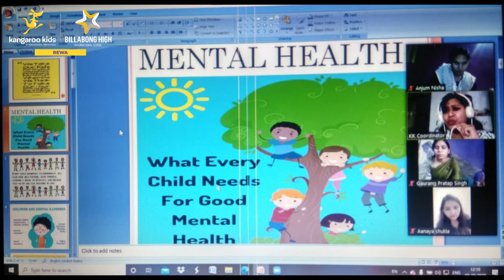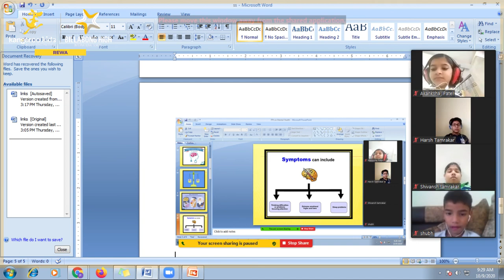World Mental Health Day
"” Healing takes time, and asking for help is a courageous step.” Mariska Hargitay.
Celebration of World Mental Health Day! #10th October 2020##👩💻Virtual Celebration ##

World Mental Health Day# is organised by the World Federation for Mental Health every year, with a view toward ✨shining a light on mental health issues across the globe and inspiring conversation and collaboration in support of mental health.

Billabong High International School, Rewa# celebrated World Mental Health Day by providing opportunity to BHIS, facilitators 👩🏫 to share their views through virtual session with students on 🙍mental health issues to talk and what more needs to be done to make mental health care a reality for people worldwide.

BHIS, Rewa session was filled with awareness and reinforced the message that mental illness is nothing to be ashamed of. Neither is talking about it. It’s ‘Time to Talk, it’s Time to Change’.
World Mental Health Day# Social Awareness# Virtual Session# Kindness BHIS# REWA#